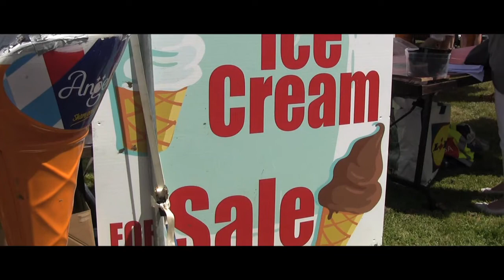Clarecastle Regatta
CLARECASTLE REGATTA 2018
This is a short look at some of the activities that took place at the Clarecastle Regatta on Saturday June 23rd, 2018.

My thanks to Eric and to Johnny for the boat ride!